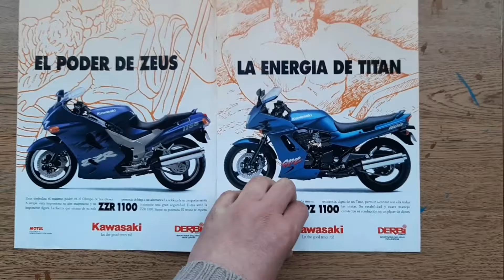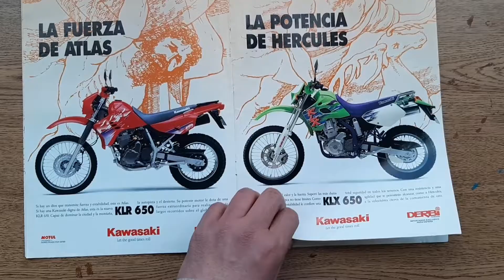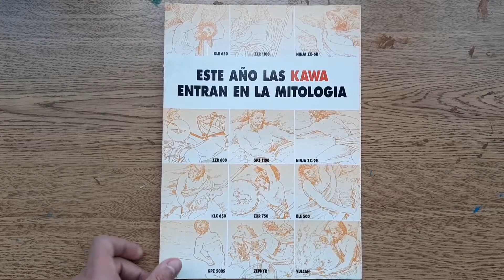Catálogo - Gama Kawasaki (1995)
En este video vemos el catálogo de la gama Kawasaki para 1995.

Se admiten peticiones y sugerencias.